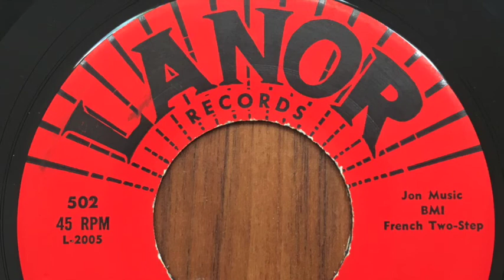ShirleyBergeron FaisDoDo Lanor